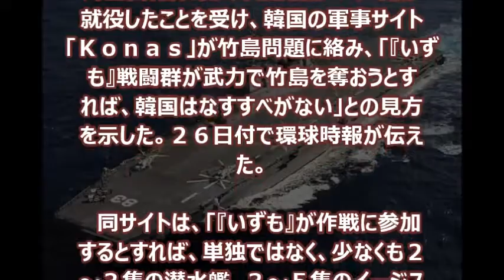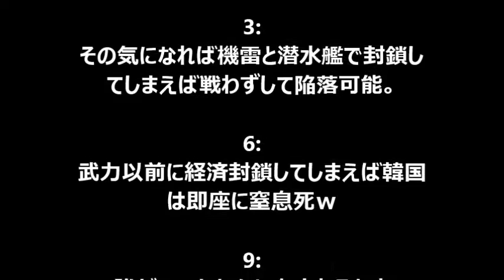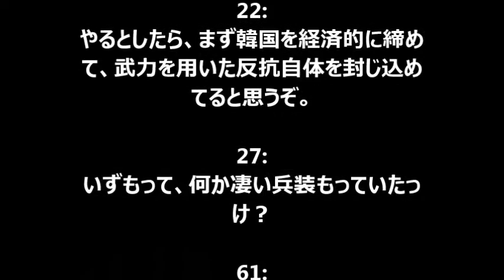【海上自衛隊】日本の空母（いずも）戦闘群がイージス艦や潜水艦に護衛された状態で竹島を奪ったら…「韓国はなすすべがない」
海上自衛隊最大の護衛艦「いずも」が就役したことを受け、韓国の軍事サイト「Ｋｏｎａｓ」が竹島問題に絡み、「『いずも』戦闘群が武力で竹島を奪おうとすれば、韓国はなすすべがない」との見方を示した。２６日付で環球時報が伝えた。